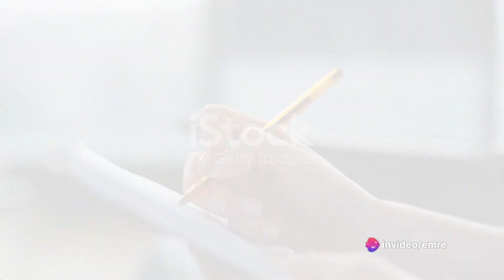Unleash Your Potential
Unleash Your Potential: A Journey of Resilience and Triumph

OUTLINE:
00:00:00
Embracing a New Day

00:00:13
Rising Above Adversity

00:00:34

00:00:47
Reaching for the Boundless

00:00:59
The Power of Kindness and Unity

00:01:12
Persevering on the Road to Dreams

00:01:29
Embracing Opportunities for Growth

00:01:41